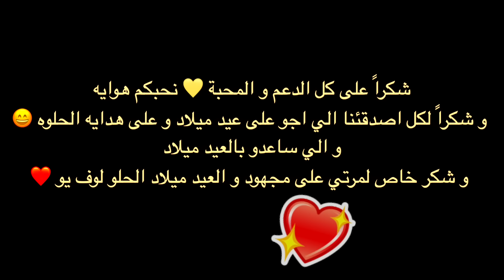فاجأت زوجي بحفلة عيد ميلادو لاول مرة ✨🎁